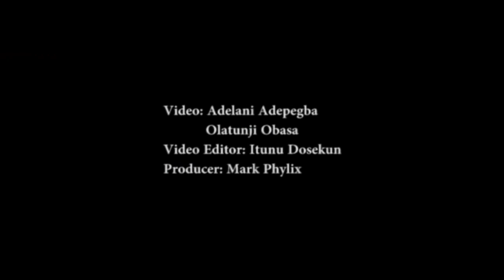Final Goodbye: Arotile’s Body Arrives, Laid To Rest At Military Cemetery | Punch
Flying Officer Tolulope Arotile was on Thursday buried at the military cemetery in Abuja. She had died from injuries sustained during a road accident.